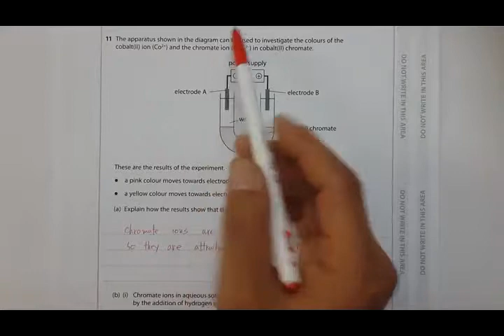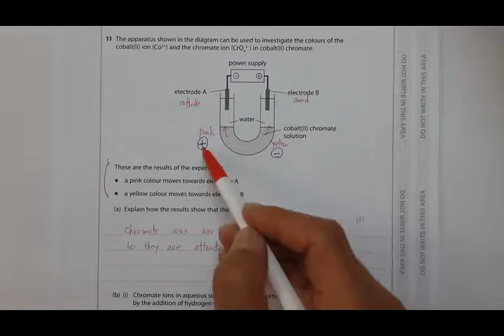chemy 2016 jan 1CR 11